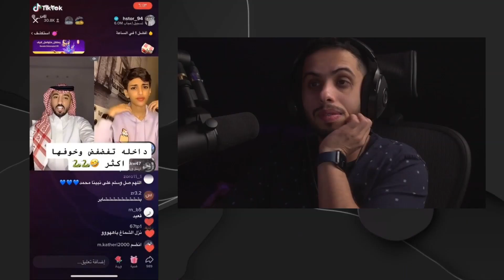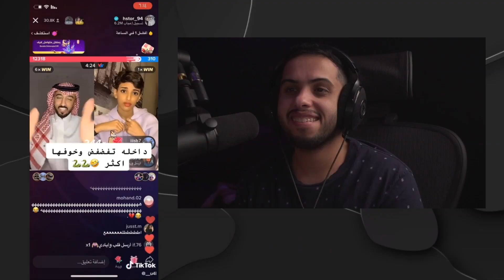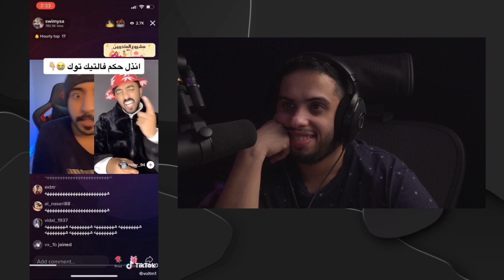شفت اقوى اشياء صارت بالتيكتوك 😭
اذا ودك تلبس لبس فخم ويليق بك عندي براند خاص فيني بخامة حلوة واشكال افخم
ولبس العافية مقدماً♥️
اذا ودك بماوسباد جامد وعليه الكلام لايفوتك جيجي بادز
استخدم كود الدعم حقي :
6rb